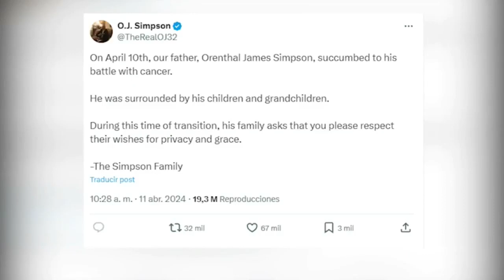Noticias Destacadas Internacionales del 12 de Abrill de 2024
Este es el resumen de las noticias internacionales de @ExpressNews.UK de este 12 de Abrill de 2024, con @emiliovelasqueztv

Mantente informado sobre lo que pasa en el Reino Unido y el resto del mundo por